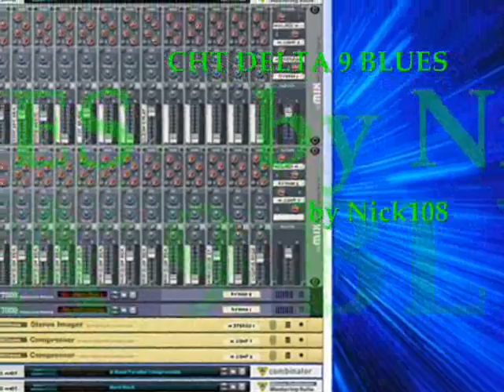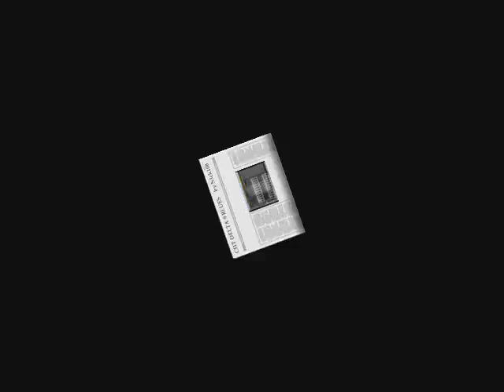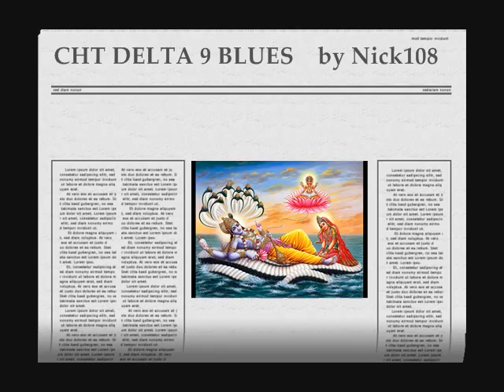CHT DELTA 9 BLUES by Nick108